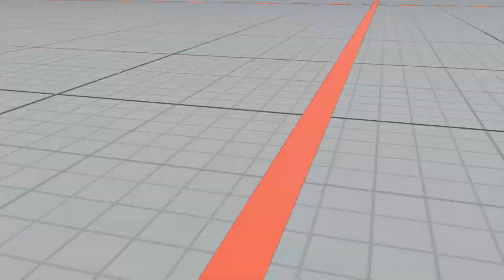SFV~ Nash (CeroBlast) vs. Ken (ScootHayabusa) HD 35